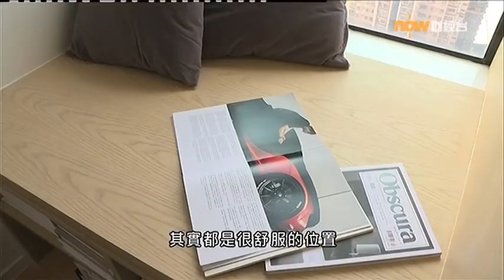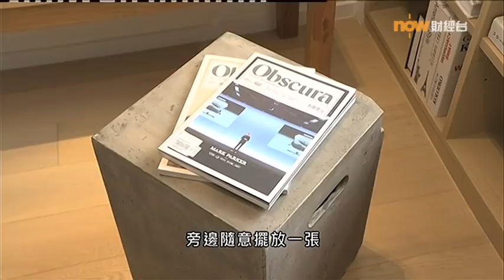20180529 樓市每日睇﹣樓●計飾：新港城